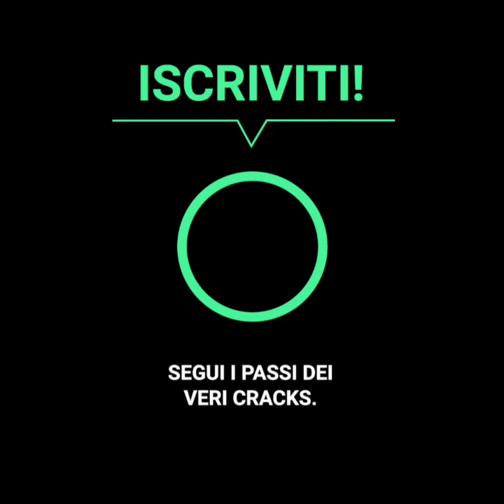Dennis Rodman ha scatenato una feroce rissa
Dennis Rodman era il bad boy dell'NBA e sapeva come spezzare la concentrazione degli avversari. Lo ha fatto con Gheorghe Muresan, che con i suoi 2,31 metri di altezza era davvero implacabile. Ma la situazione sarebbe sfuggita al controllo e sarebbe finita nel peggiore dei modi.